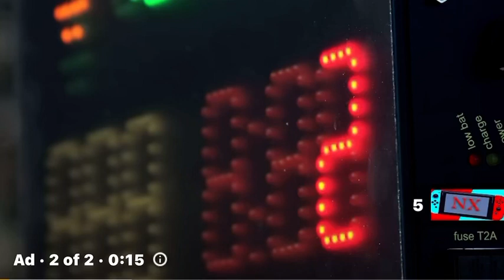Crunch Candy Bars Sports Champions May 2023 YouTube Ad